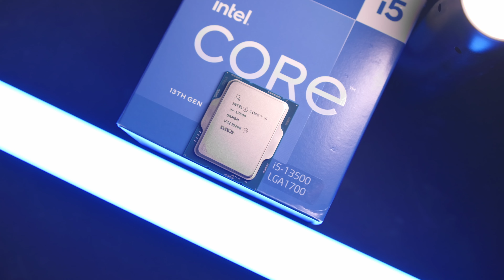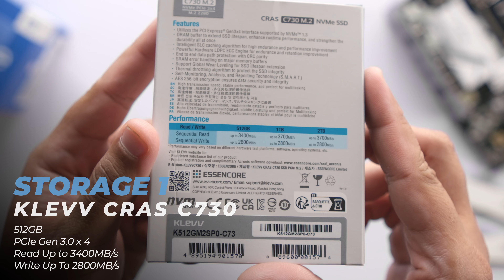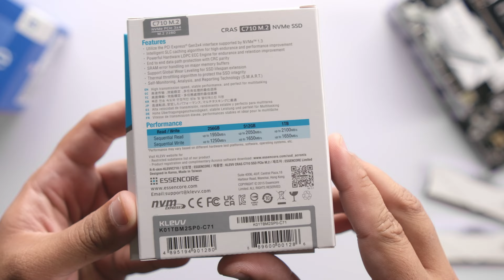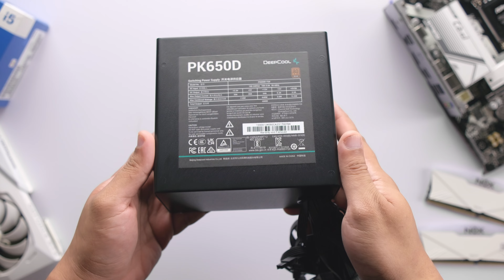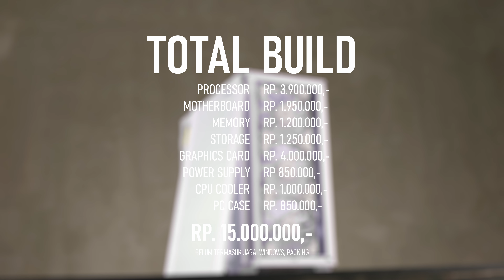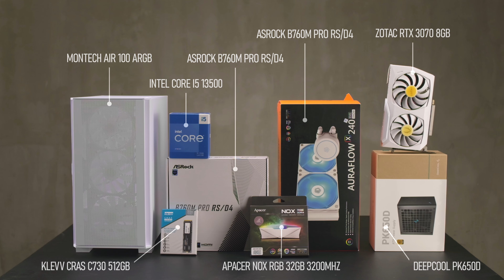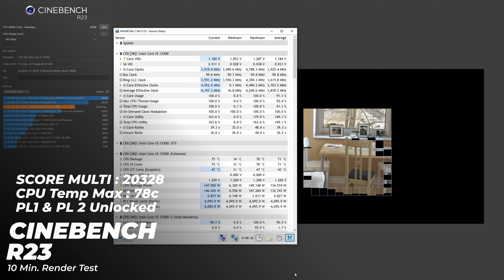Rakit PC Full Putih Untuk Editing & Gaming Rata Kanan! | Intel i5 13500, RTX 3070, Montech Air 100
Di episode Subscriber Build episode ke 7 ini saya akan rakit PC All White pertama kalinya.

Di build kali ini kita pakai casing dari Montech type Air 100 ARGB.
Luar biasanya dengan budget yang cukup murah, kita udah ngedapetin 4 fan argb include dengan casingnya!, maka itulah salah satu alasan saya untuk pilih casing ini.
Selain airflownya yang udah bagus, harga relatif murah, sudah include 4 fan, dan tempered glass yang dibuka dengan cara "swivel". Langsung auto jadi casing rekomendasi banget!

Lalu untuk part-partnya kita menyesuaikan dengan kebutuhan user, kali ini user kita adalah seorang editor dan pilot drone. jadi saya rekomendasikan untuk memapak processor dari Intel i5 13500, yang sudah dibekali 14 core dan 20 threads dan juga sudah support Intel Quick Sync yang betul betul kepake untuk para editor.

Gak lupa juga dengan kapasitas memori atau RAM yang 32gb biar makin lancar proses editingnya, dan juga memakai GPU dari Nvidia RTX 3070 8GB dari Zotac. Agar proses rendering makin cepat karena adanya bantuan cuda cores.

Untuk lengkapnya saksikan videonya aja ya!

Timestamp :
0:00 Intro
1:36 Processor | Intel Core i5 13500
2:25 Motherboard | Asrock B760M Pro RS/D4
3:09 Memory | Apacer Nox RGB 32GB (16x2) 3200MHz
3:39 Storage | Klevv Cras C730 & C710
4:16 Graphics Card | Zotac RTX 3070 8GB
4:49 CPU Cooler | ID Cooling Auraflow 240X Evo Snow
5:11 Power Supply | Deepcool PK650D
6:04 PC Case | Montech Air 100 ARGB White
6:43 Total Build
6:55 Build Montage
11:21 Cinebench R23
11:34 Benchmark | AC Valhalla
12:03 Benchmark | RDR2
12:37 Benchmark | Spiderman Remastered
13:11 Benchmark | God Of War
13:37 Benchmark | GTA V
14:07 Closing

Mau rakit PC atau cuma konsul?